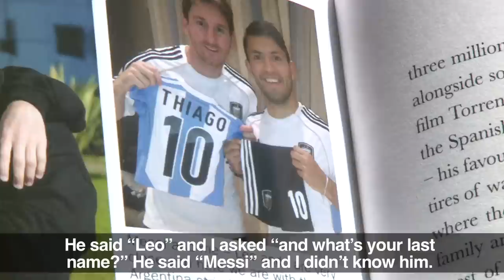How Aguero met Messi | AGUERO STORIES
Part four of our new series, when Kun talks us through some highlights from his autobiography, "Born to Rise"